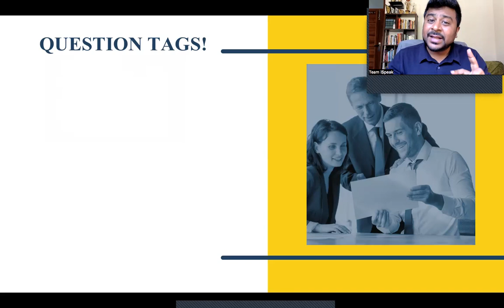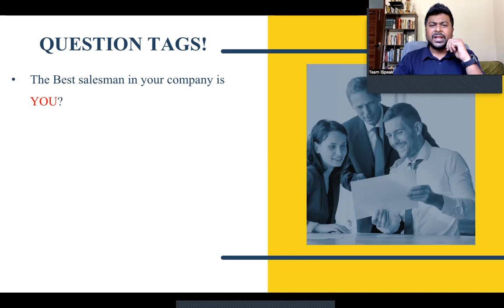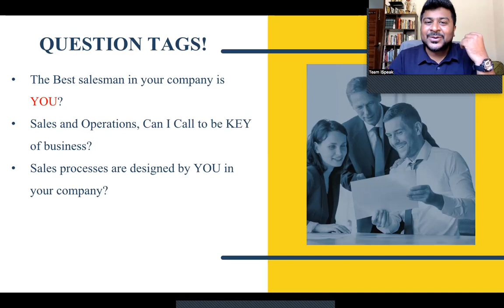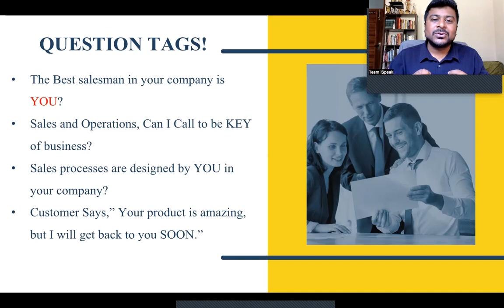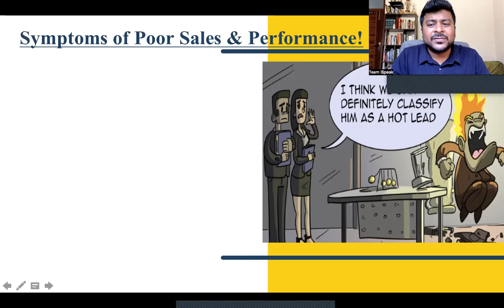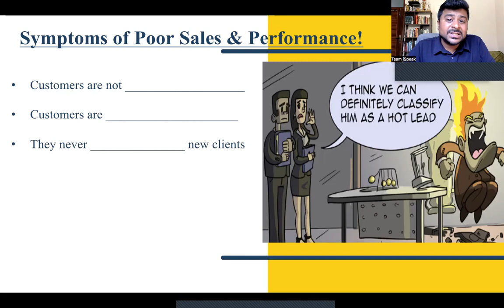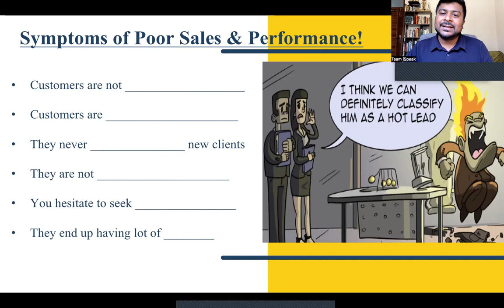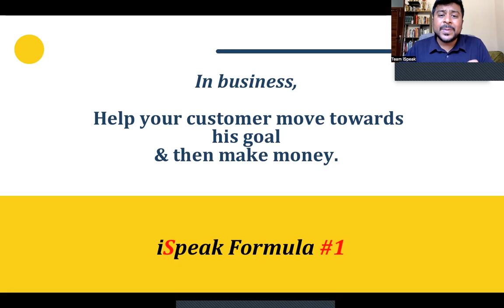Sales Magic_Entrepreneurs Magic Wand_Turnaround Strategy_Symptoms & Scaling Challenges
Question Tags:
The Best salesman in your company is YOU?
Sales and Operations, Can I Call to be KEY of business?
Sales processes are designed by YOU in your company?
Customer Says,” Your product is amazing, but I will get back to you SOON.”
Invested huge money on marketing – Why sales is falling?